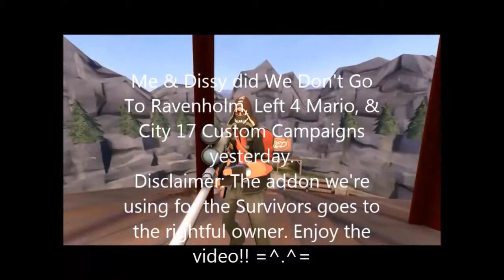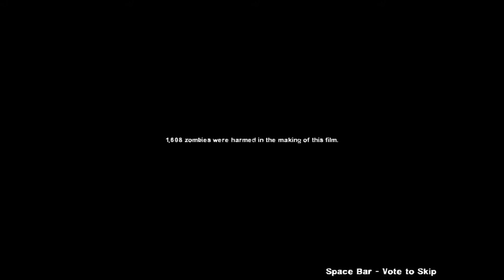Left 4 Dead 2 Custom Campaign We Don't Go To Ravenholm COOP Full Playthrough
Me & Ray played the We Don't Go To Ravenholm custom campaign for Left 4 Dead 2 it was fun the individual video are on my LightDarkBlade93 channel. The custom campaign is on both Left 4 Dead & Left 4 Dead 2.